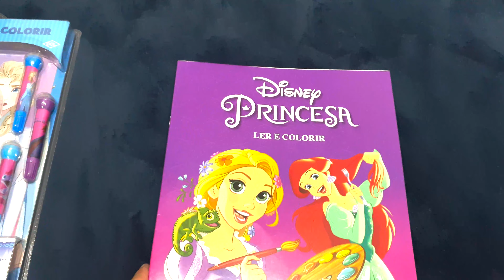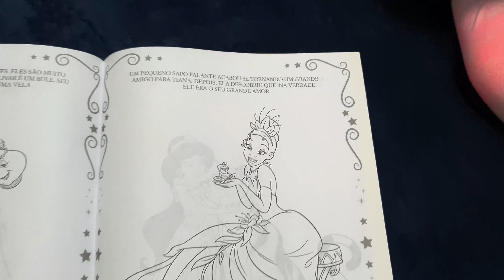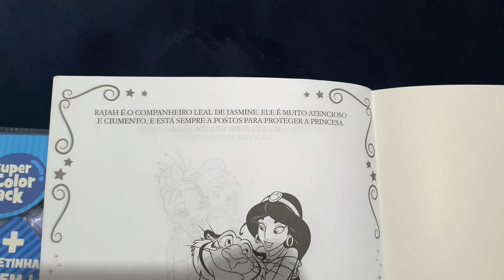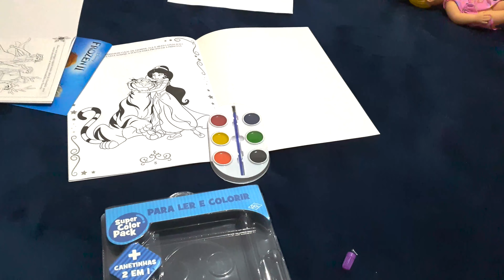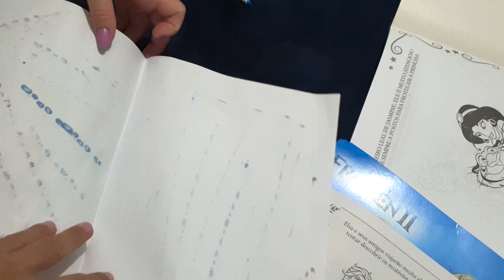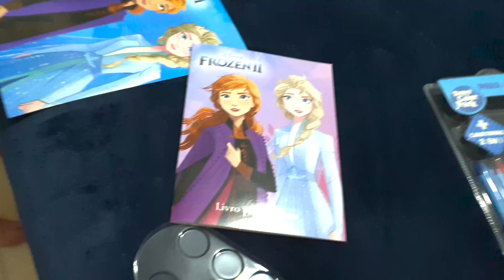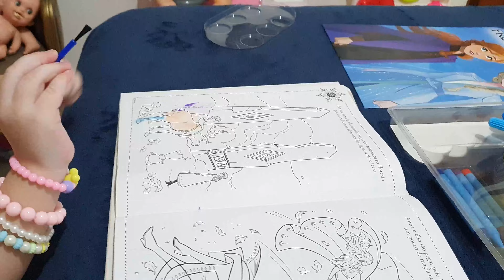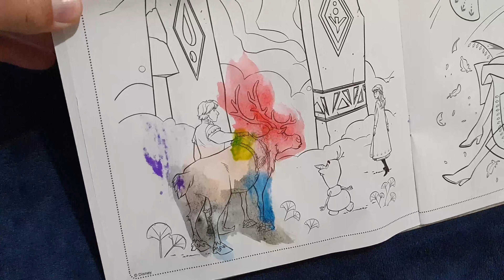Alice brincando de pintar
Oi galerinha do YouTube, tudo joia com vocês?

No vídeo de hoje Alice vai pintar alguns desenhos. E mostrar seus brinquedos.

Muito obrigado a todos vocês que são inscritos no nosso canal. ❤️❤️❤️